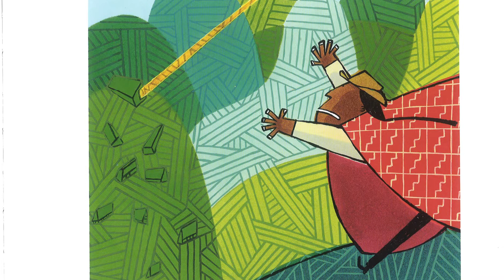El cóndor y las estrellas, versión de Ramón Girona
Cuento clásico del perú en el cual se narran las peripecias de un viejo terrateniente.